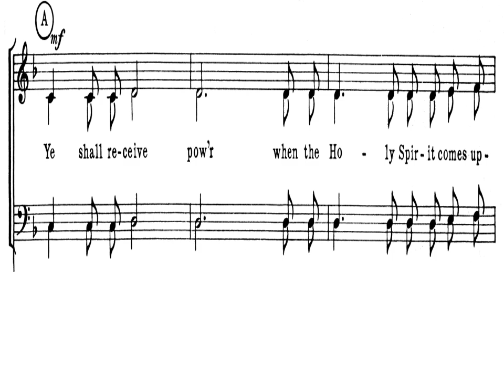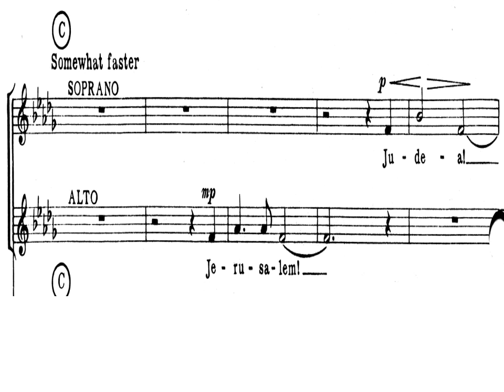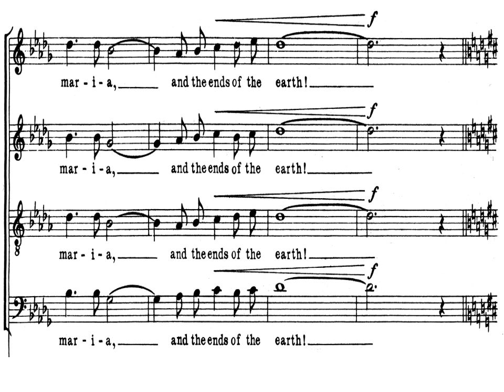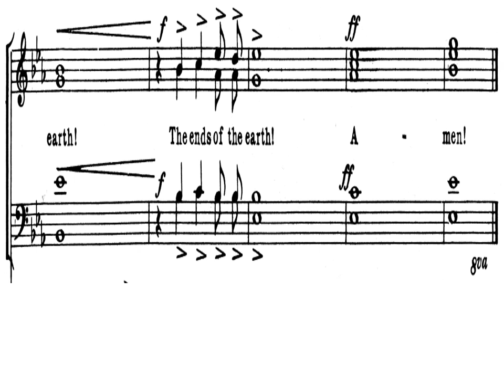Ye Shall Be Witnesses KIRK Early CP with Audio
An early effort to achieve the "folderless" goal (May of 2013).